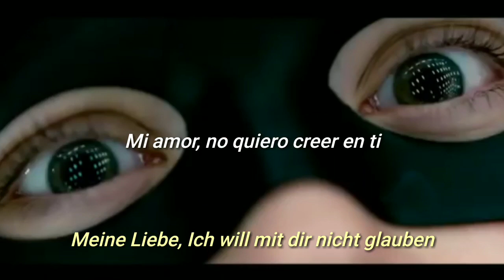mugre, no te perdono, letra.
Y entonces el hombre de la radio, dice la palabra en la que estabas pensando, y parece que el mundo es un sueño del que aún no has despertado. Y tu día comienza y el mío no ha terminado, pero soñamos lo mismo, aunque tú no me lo hayas contado.